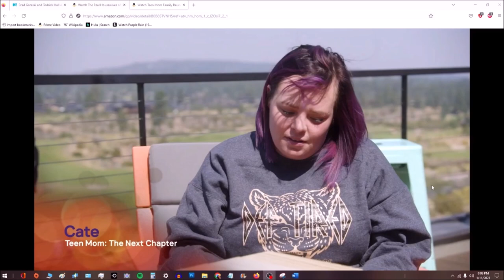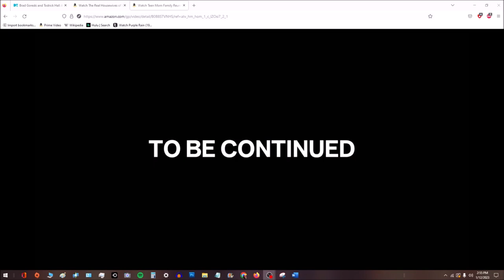Mudslide • Teen Mom Family Reunion S2E2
New Vids daily! Formerly Sincerely Tracie